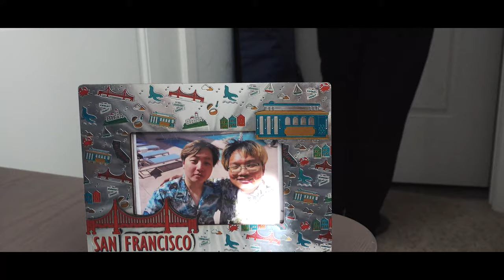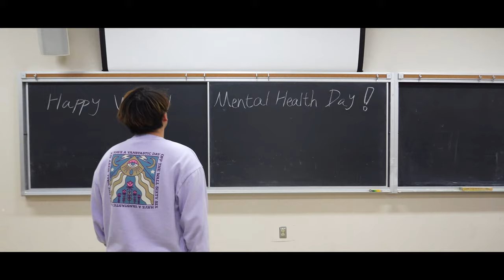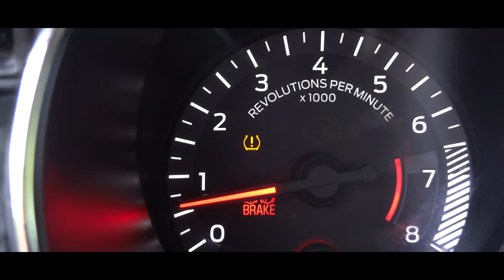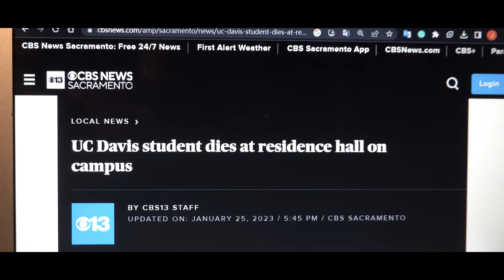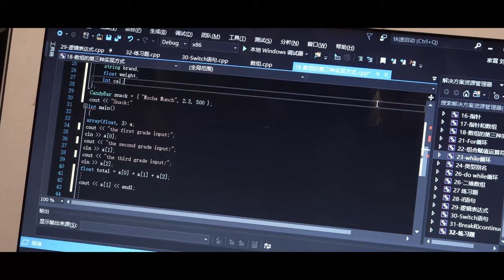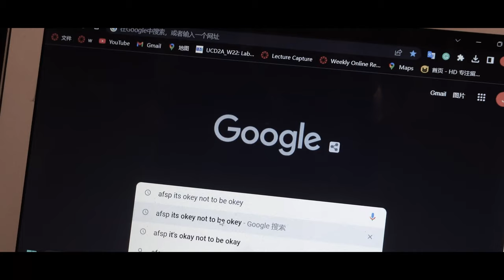【CDM Project/Short Film】HELLO WORLD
Written and directed by Jiaxiao Liu
Editor:Jiaxiao Liu/Yifan Zhong/Qingyang Huang
Shot by Yifan Zhong/Haoxuan Yang
Sound record by Qingyang Huang
Main actors:Jiaxiao Liu/Yingjun Mo/Houke Lu/Yizhou Zhang
Aerial photography: Yifan Zhong